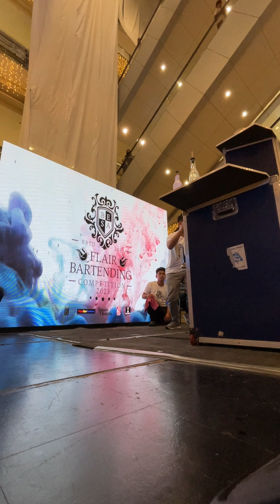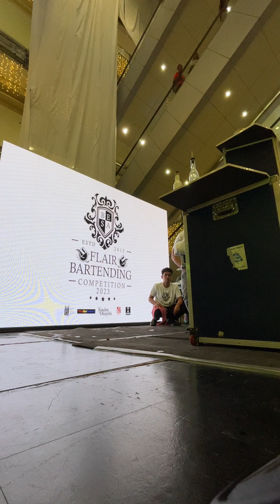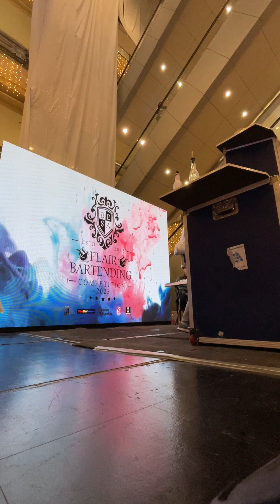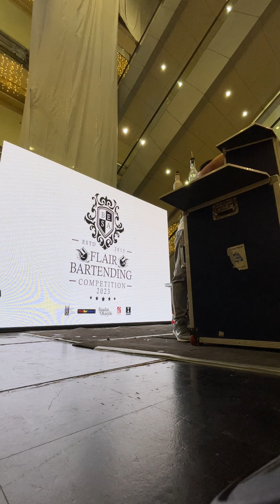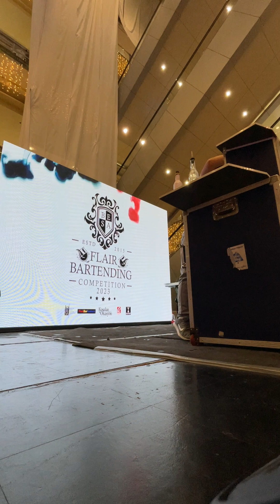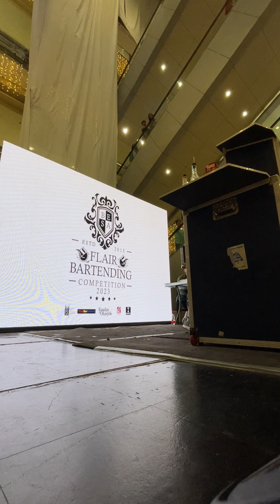KEVIN DE JOYA - B.E.S.A. Flairbartending Competition 2023 - FlairBarSeekers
SEPTEMBER 10, 2023 - Sunday
FlairBarSeekers - Bulacan Event Suppliers Association; Robinsons Malolos - Malolos City, Bulacan